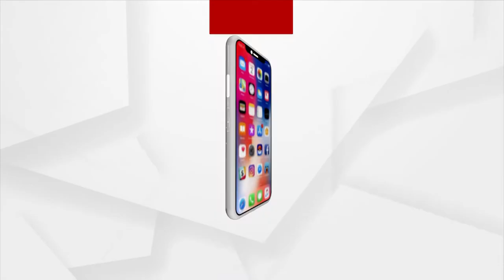Hockey World Cup 2023 | Chaiyya Chaiyya Sung Beautifully By Rituraj Mohanty At Opening Ceremony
Hockey World Cup 2023 | Chaiyya Chaiyya Sung Beautifully By Singer Rituraj Mohanty At Opening Ceremony.